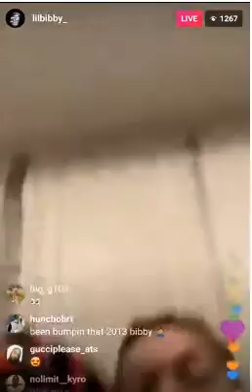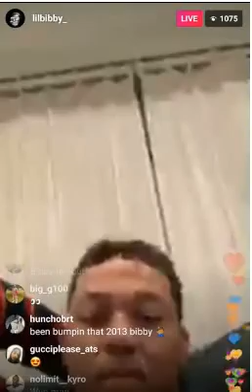Chicago Rapper Lil Bibby goes Live